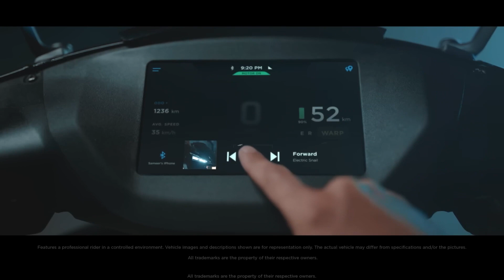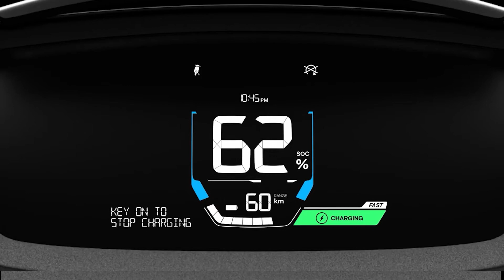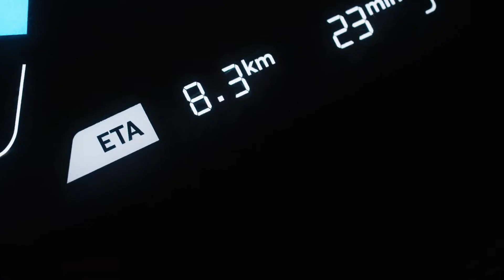Upcoming Bikes Launching This November 2023 | 🔥Yamaha R3 ,Himalayan 450 & More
harshbhardwaj840@paytm

royal enfield 450 himalayan , royal enfield 450 himalayan price , royal enfield 450 himalayan news
ather 450s price , ather 450s range , ather 450s top speed , ather 450s battery